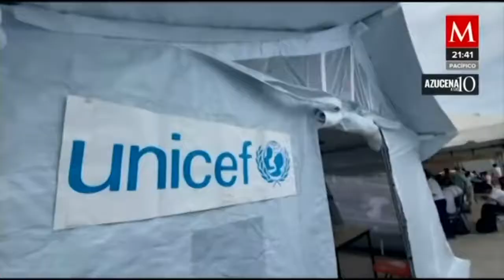Gracias a la UNICEF, alumnos de Michoacán ya no toman clases debajo de un árbol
AzucenaALas10 | A más de un mes del sismo del 19 de septiembre, todavía no hay fecha para que el gobierno de Michoacán repare las 243 escuelas que resultaron severamente dañadas; gracias a UNICEF cientos de niños toman clases en carpas y no debajo de un árbol